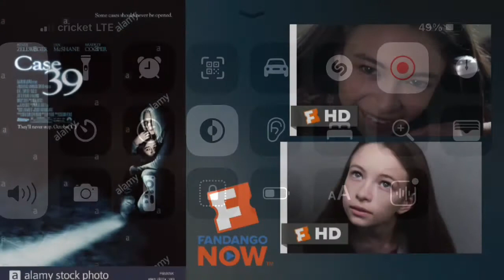Case 39 (2/8) MOVIE CLIP - I Killed My mom and Dad (2009) HD